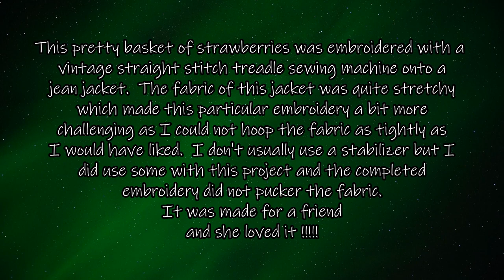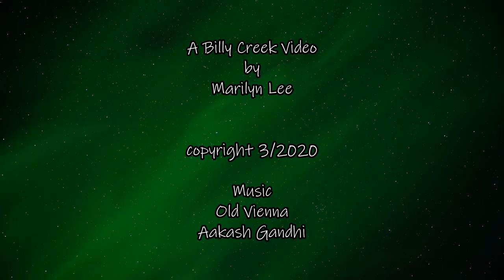Strawberry Basket Embroidery...Free Motion using a vintage straight stitch treadle sewing machine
Jazz up your wardrobe with free motion embroidery. This basket of strawberries was embroidered free motion on my straight stitch treadle sewing machine . I embroidered this jean jacket for a friend that had a jacket with a basket of strawberries on it when she was a child and she so wished to have another one. she loved my finished rendition!!!